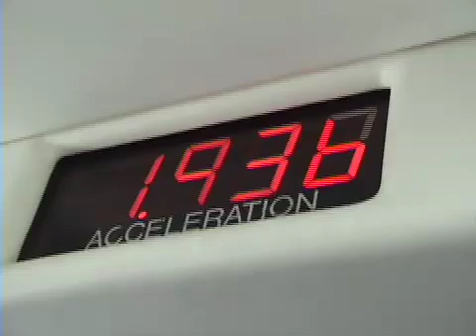SRI International Tests M7 Robot in Zero Gravity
Researchers from SRI International conducted the first-ever robotic surgery demonstration in a simulated zero-gravity environment. SRI is collaborating with researchers and surgeons from the University of Cincinnati to evaluate the benefits of robotic surgery on air and space flights.

The extreme environment experiments were performed aboard a NASA C-9 aircraft on September 25--28, 2007. Through parabolic flights, the aircraft simulated the microgravity of space and variable gravity of military critical care air transport.